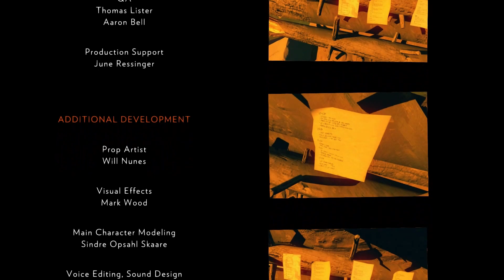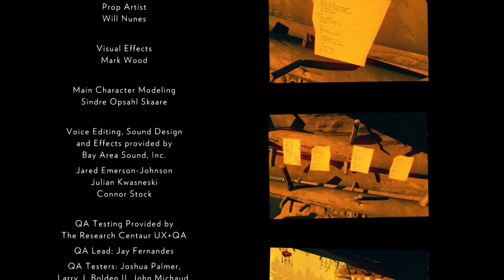Firewatch Gameplay Ep.7 [END] - Let's Play